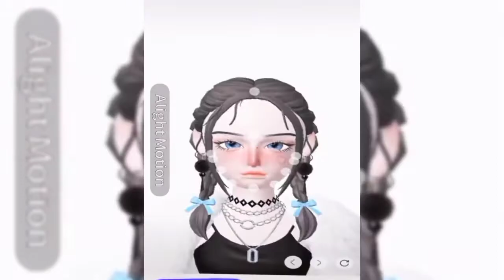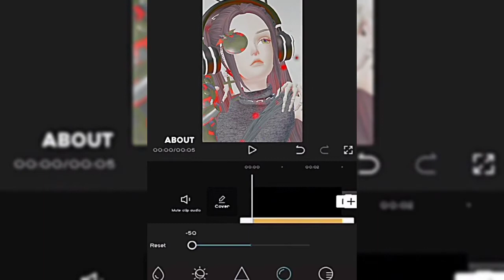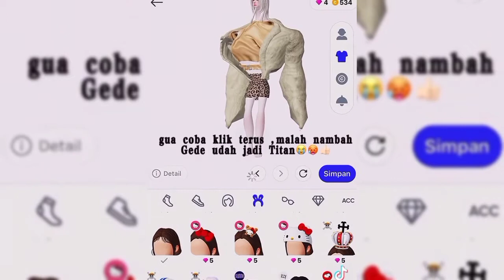kumpulan tiktok zepeto (⌐■-■)